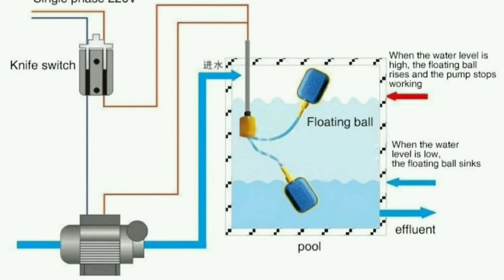AUTOMATIC MOTOR REVIEW BY HOMEGROWN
Divinext 250v Waterproof Cable Float Switch Micro switch Based Liquid Fluid Water Level Controller Float Switch/Water Level Regulator/ Liquid Switch With Adjustable Stopper Weight for Tank Pump Sump Pump Water Tank Square Head Cable Floating Switch Automatic Water Level Controller NO/NC Magnetic Sensor Floaty Max Current Amp 10 A One Way Electrical Switch
Any Doubt comment it... 👍🏻

Hlo guys 🤗 I'm Arif in this channel provide technology videos experiment and unboxing video 🎥 etc. Total package 📦

IN thise video;;;;;;;;;

{Camera📸} REDMI 7 A / REDMI 6 PRO AND ACTION CAMERA

{EDITING} KAINMASTER & INSHOT